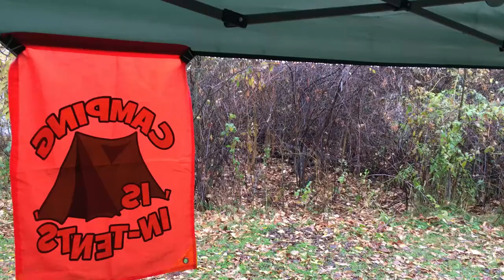SLEEPY HOLLOW OVERNIGHT OCTOBER 2020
I did my annual fall camp at Sleepy Hollow State Park near Laingsburg MI. Only a few die-hard campers dared to brave the rainy chill of an October evening. Our perseverance was rewarded with solitude, silence, and come next morning, Nature's grand autumnal display. I hope I did it justice with this short video.